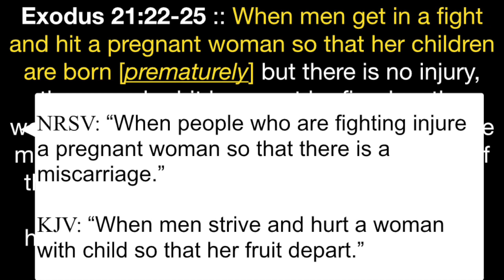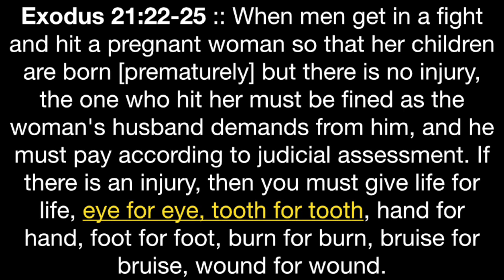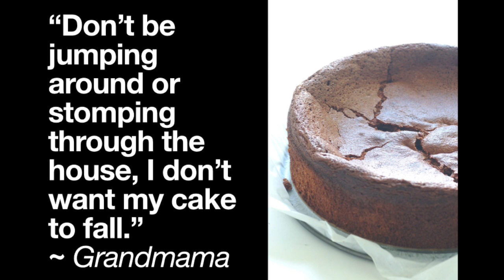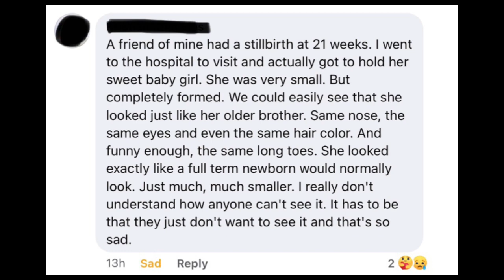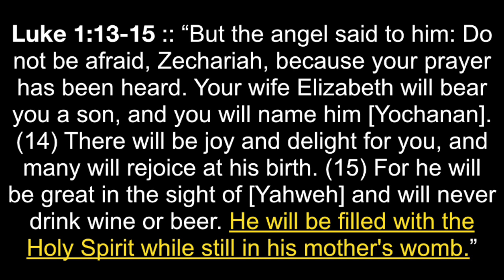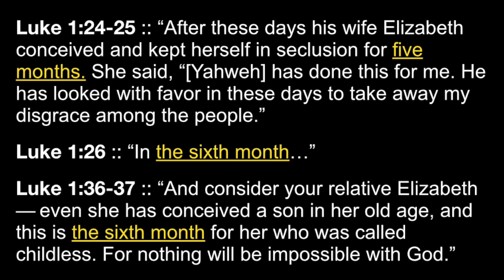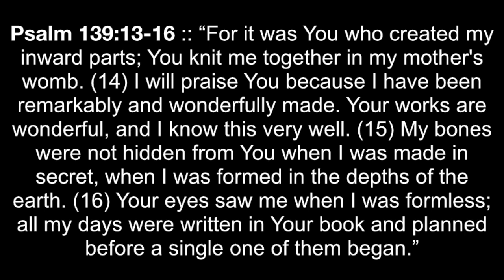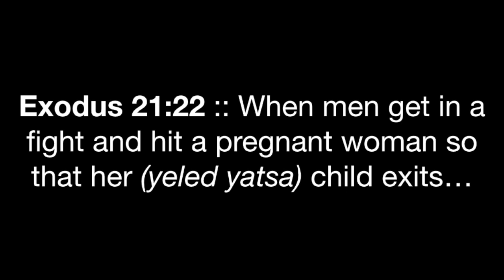Life Begins in the Womb (Ex. 21:22-25; Gen. 25:19-23)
Before getting into the intricacies of this law, groundwork must be laid to how Hebrews thought of conception and pregnancy. In this lesson I talk about some common sense arguments and then look at some key Scriptures from Genesis, Psalms, and Luke.